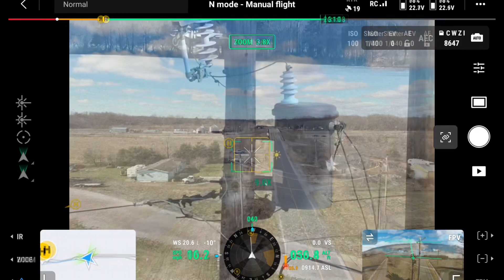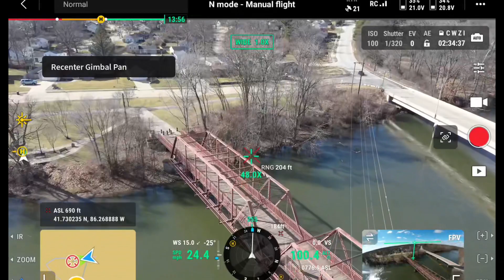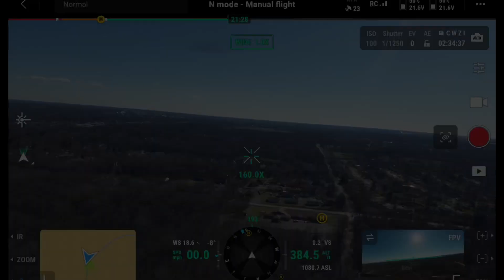Journeyman Drones Matrice 30 T